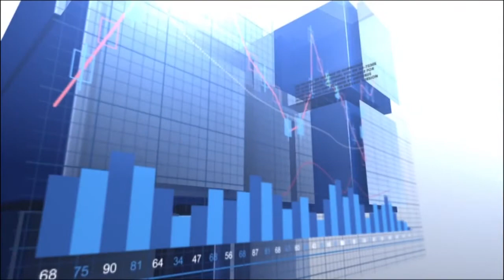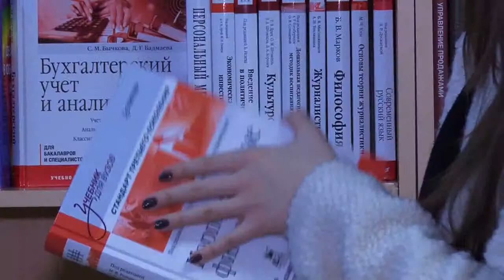Каким должно быть образование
Деловой портал CapitalKG о том, каким должно быть образование.